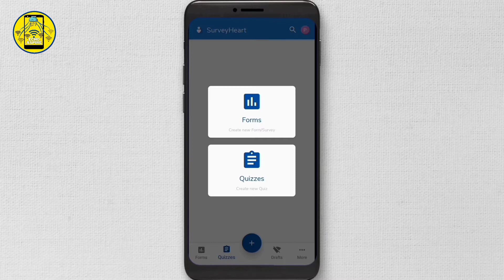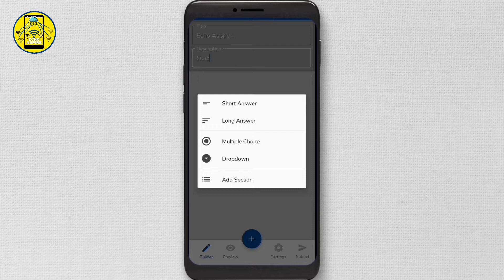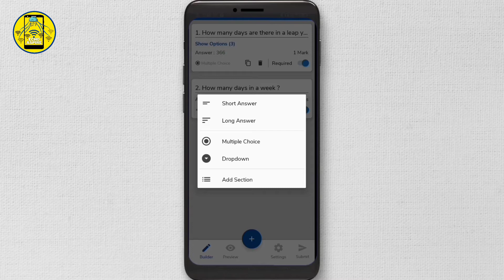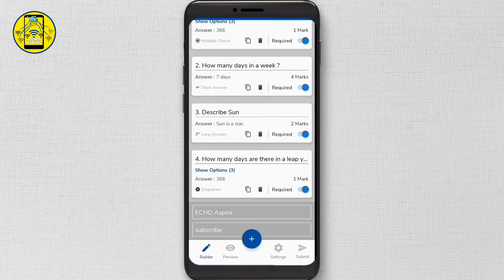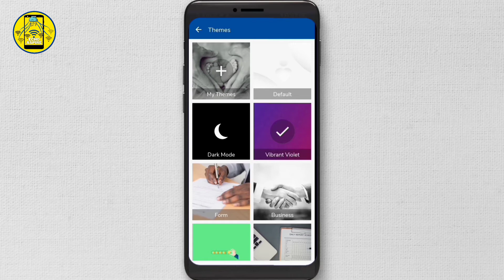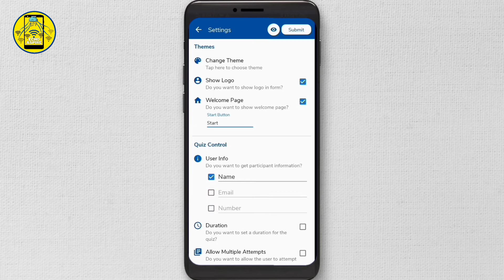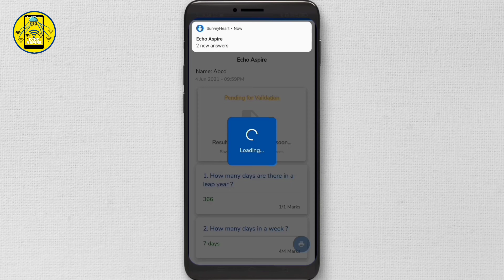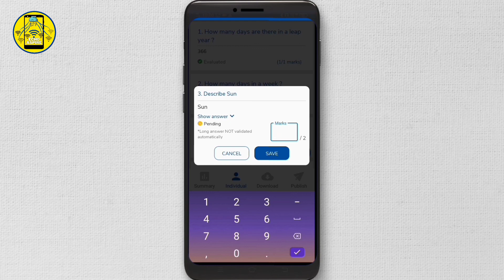How to create online quiz in Android in hindi | quiz kaise banaye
People Ask ques. -
1. How to create online quiz in hind
2. quiz kaise banaye
3. online quiz kaise banaye
4. free me online quiz kaise banaye
5. online quiz making
6. online live quiz kaise banaye
7. quiz kaise banae
8. mobile me quiz kaise banaye
9. bina coding ke quiz kaise banaye
10. how to create quiz without coding in hindi
11. how to make online quiz for students
12. create quiz online for friends
13. how to make a quiz online
14. best online quiz maker
15. online quiz application project
16. online quiz creator
17. how to conduct online quiz
18. how to make a quiz on google forms

1. गूगल फॉर्म क्विज
2. google forms
3. गुगल फॉर्म
4. गूगल फॉर्म लिंक
5. easy quiz questions
6. kids quiz questions
7. how well do you know me quiz
8. cricket quiz questions